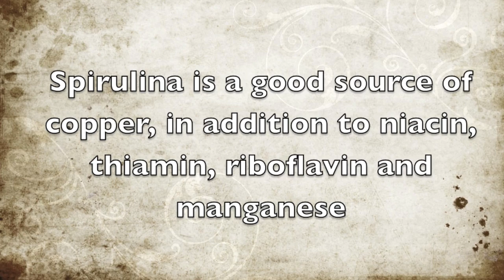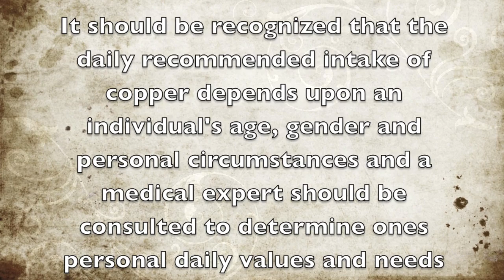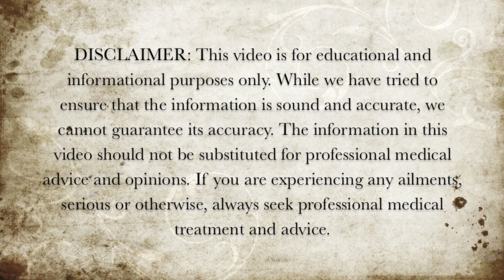Foods Rich in Copper - Spirulina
Here is some information about the copper properties of spirulina.